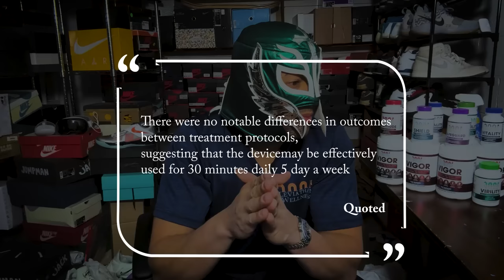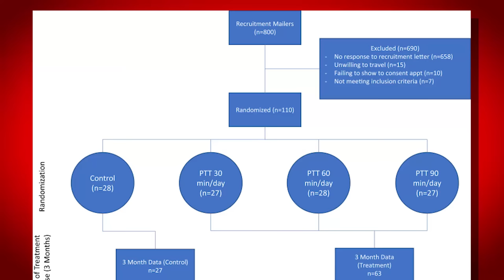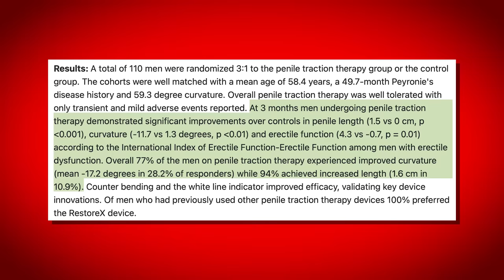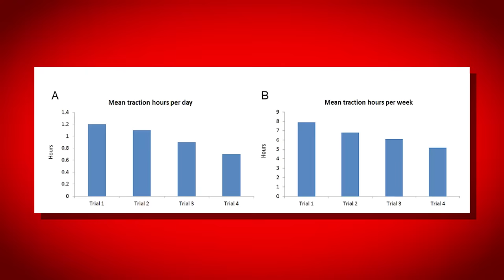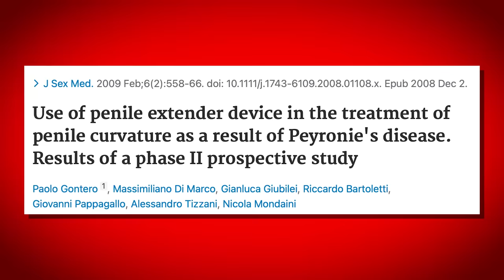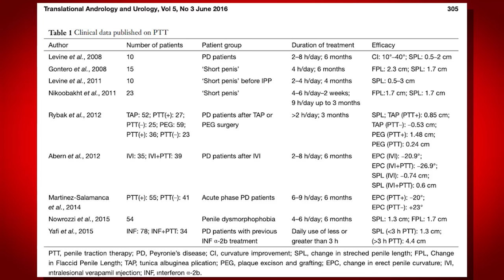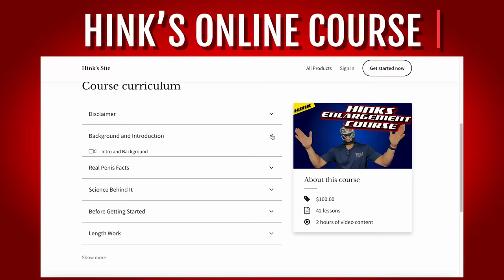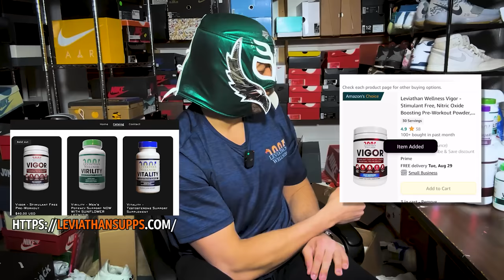Ideal Session Length For Penile Growth: Science Answers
There is a lot of discussion on how long your extend session should take, and in this video, we'll dig into many papers regarding this. And guess what, we have a definitive answers.

Safeguard (Taurine)

Papers in this study:
Efficacy of a Novel Penile Traction Device in Improving Penile Length and Erectile Function Post Prostatectomy

Outcomes of a Novel Penile Traction Device in Men with Peyronie's Disease: A Randomized, Single-Blind, Controlled Trial

Chapters
00:00 Intro
00:50 First paper
01:51 Next Paper
04:11 Long time period papers!
06:59 Millimeters!???
10:05 Beautiful table
12:53 Conclussions
14:40 If you've made it this far!